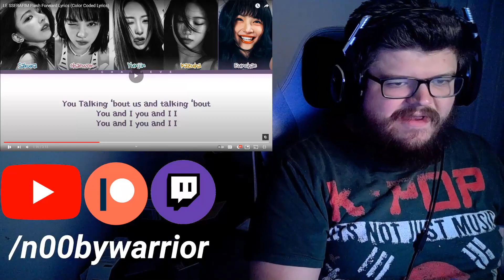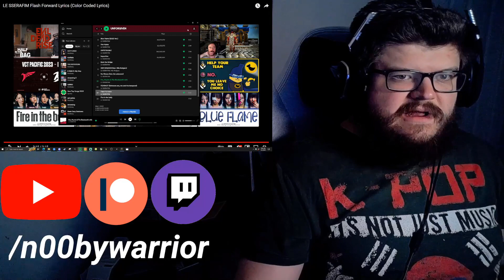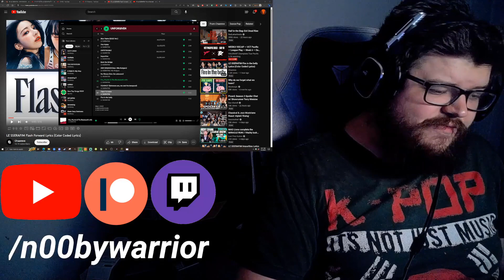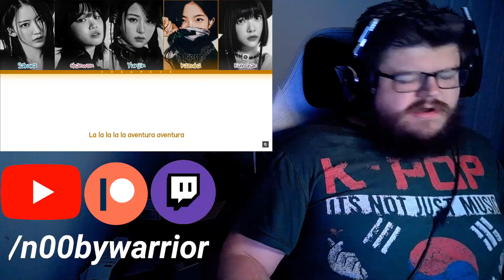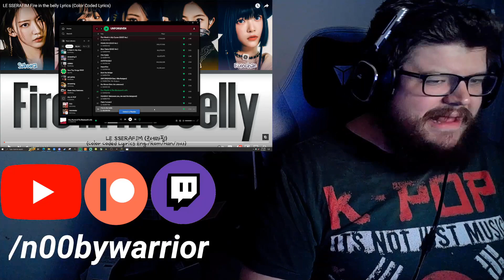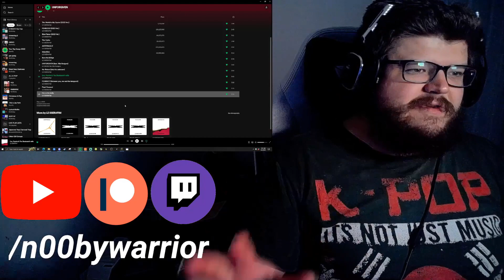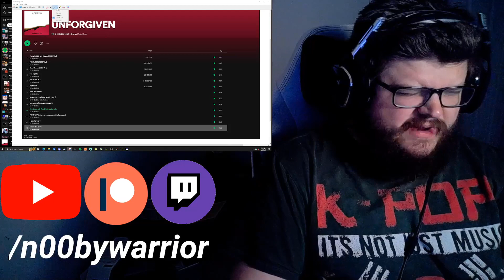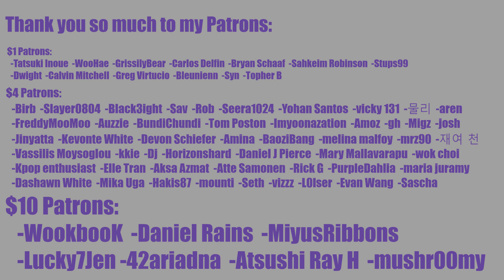🌶️ SPICY LATIN DANCE?! 🌶️ LE SSERAFIM (르세라핌) 'Flash Forward' and 'Fire in the belly' Lyrics Reaction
WOW THERE IS A FIRE IN MY EVERYTHING WTF LSF?!

0:00 Intro
2:54 Flash Forward
10:58 Fire in the belly
20:57 Track Ranking
28:50 Outro

INTRO

◾Intro: YouTube.com/UNDERfireGAMER